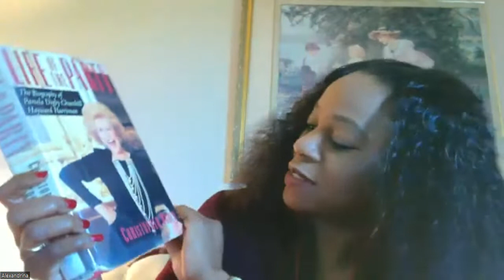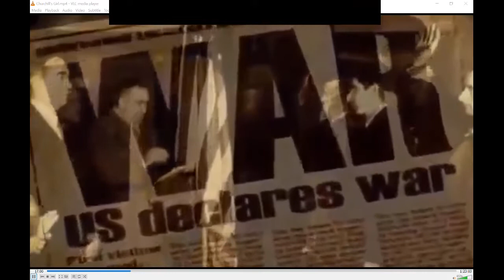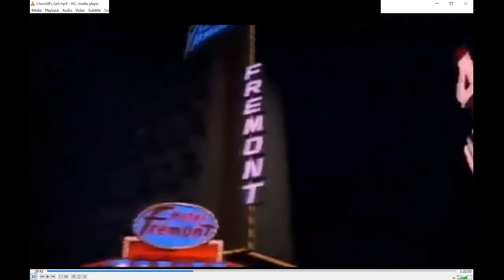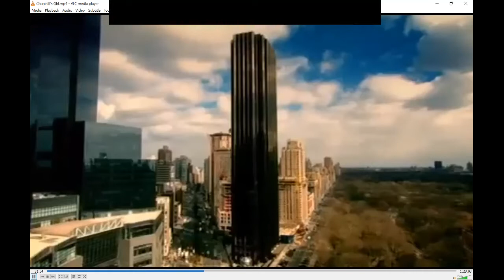Pamela Churchill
Pamela Digby Churchill Harriman played a critical role during the 2nd World War. She was critical to getting America to join the Allied Forces.